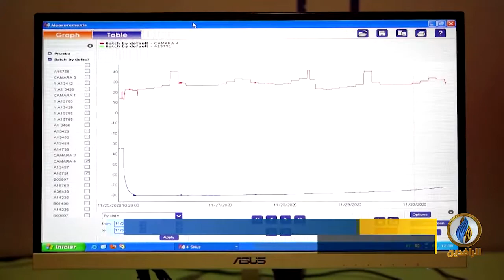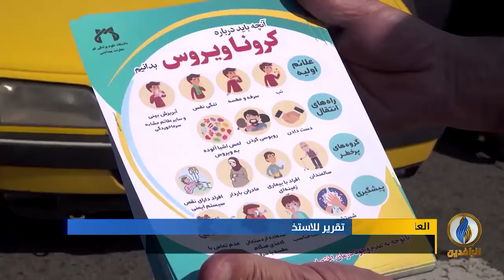تقرير | موسكو هدفت لتشويه سمعة الغرب و بكين سعت للترويج أن فيروس كورونا ظهر في بلد آخر